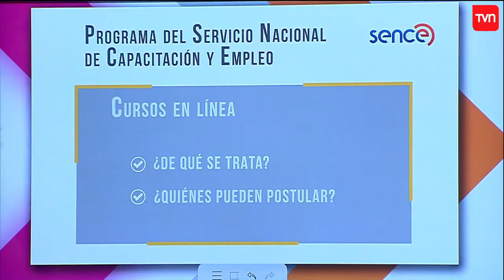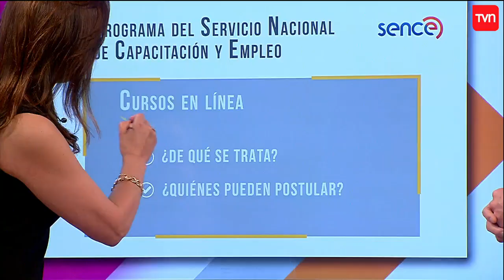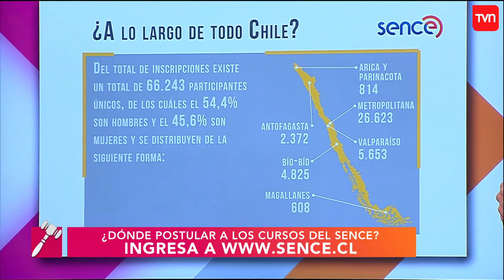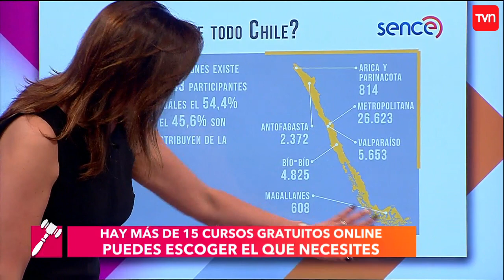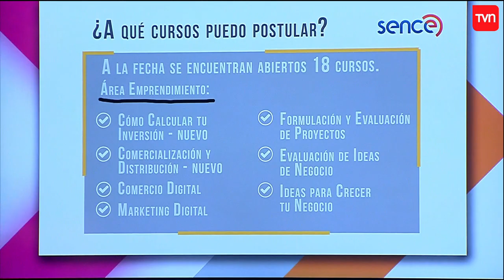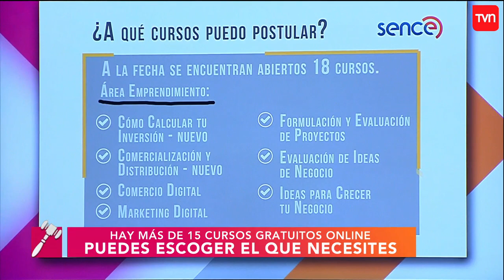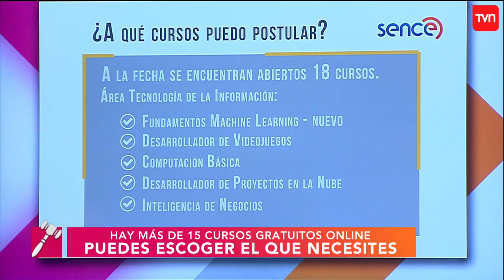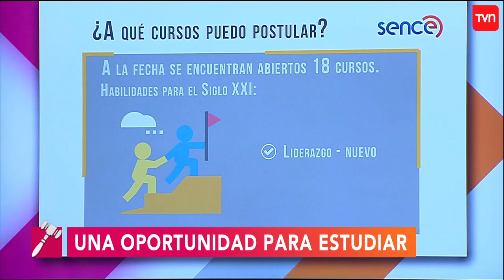¿Cómo puedo postular a los cursos gratuitos online de SENCE? | Carmen Gloria a tu servicio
El director de Sence Juan Manuel Santa Cruz, resuelve todas las dudas respecto a los cursos online que ofrece el organismo: ¿A qué cursos puedo postular? ¿Qué necesito para estudiar gratis? ¿Puedo acceder si soy de región?  Conozca las respuestas a continuación.

¿Chileno en el extranjero?